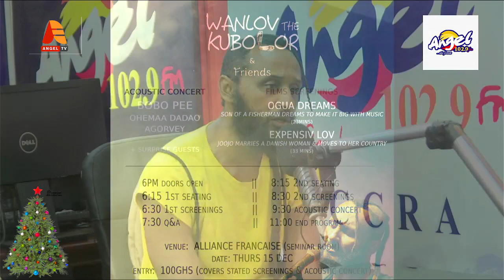ONE-ON-ONE WITH WANLOV THE KUBOLOR